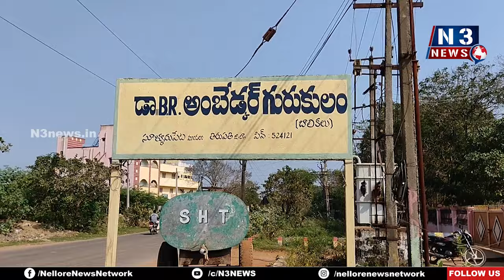సూళ్లూరుపేట గురుకులంలో క్లీనింగ్‌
- వారంలో 2 రోజులైనా పిచ్చి మొక్కలు తొలగింపు చర్యలు..
- పాఠశాల పరిసరాలు పరిశుభ్రంగా ఉంచుకోవాలి..
- పాఠశాల ప్రిన్సిపాల్ కు సూచించిన ఆర్డీవో చంద్రముణి